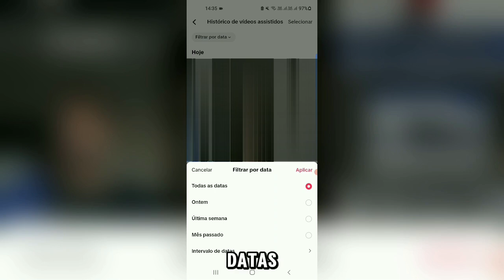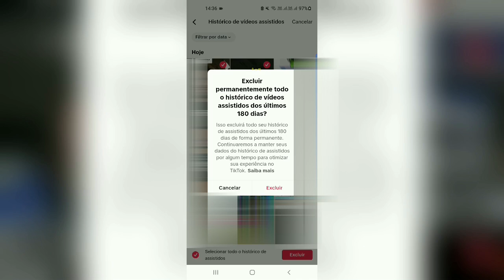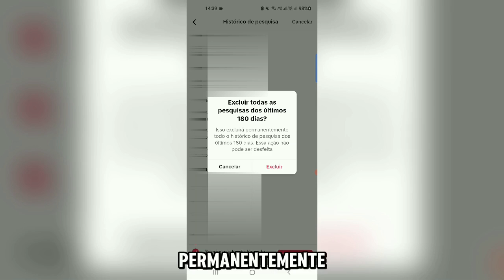Como Ver o Histórico Do TikTok De Vídeos Assistidos e Curtidos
Quer saber quais vídeos você assistiu e curtiu no TikTok? Descubra como acessar seu histórico e reviver momentos divertidos!